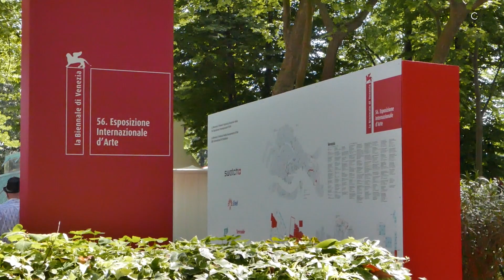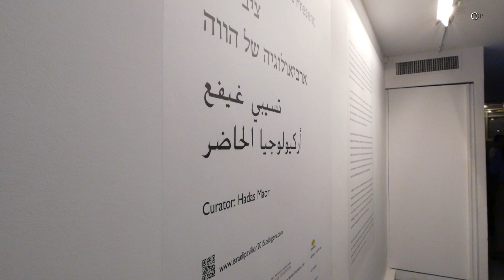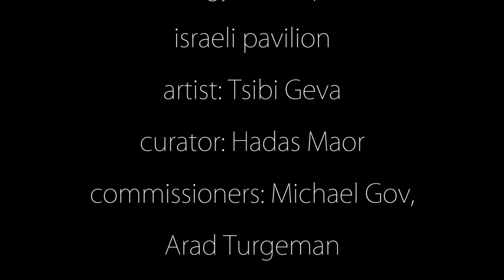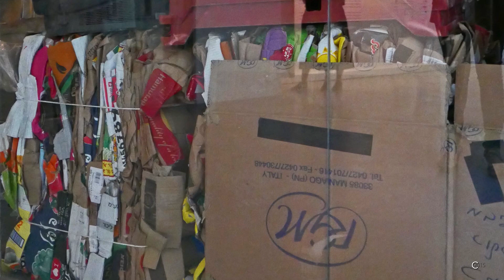Biennale Arte 2015 Venezia Giardini - Israeli Pavilion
TSIBI GEVA - Archeologia del Presente - 56. Esposizione Internazionale d'Arte - La Biennale di Venezia - Padiglione del Israele ai Giardini della Biennale - 8 maggio 2015 . "Vernice" . a short film by Sergio Cancellieri .